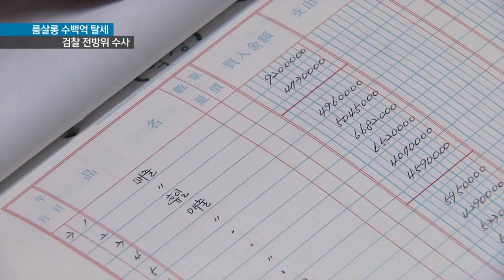[KNN 뉴스]부산 최대 룸살롱 세금 포탈 전바위 수사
설명{앵커:
세금 포탈 수사에 나선 검찰이
해운대에 위치한 부산 최대 규모의 한 룸살롱에서 수백억원대에 이르는 '검은 돈'을 찾아냈습니다.

검찰이 지역내 대형 유흥업소들을
대상으로 전방위 수사에 나설 태세입니다.

{리포트}

{수퍼:지역 최대 규모 유흥주점/룸 56개, 종업원 300명}
부산 최대 유흥주점인
한 대형 룸살롱입니다.

접대부 등 종업원만 300명에
룸 56개를 운영했는데,
한번에 200명 넘는 손님을
받을 수 있는 규모입니다.

{수퍼:하루 최대 매출 7천만원, 지난 3년동안 530억 벌어}
검찰은 밤샘 영업으로 많을 땐
하루 최대 매출이 7천만원에 이른다고
밝혔습니다.

지난 3년동안 무려 5백 30억원의
매출을 올린 것으로 추정했습니다.

하지만 국세청에 신고한 매출은
130억원에 불과했습니다.

400억원 정도의 매출을 누락시켜
세금 86억원을 빼돌린 것으로

{수퍼:매출 축소 신고, 세금 86억 포탈}
손님들이 현금으로 내거나, 계좌로
이체한 술값을 매출에서 빼는
방법을 썼습니다.

또 양주를 적게 매입해 적게 판것처럼
꾸며 매출액을 낮췄습니다.

{인터뷰:}
{수퍼:강형민/부산지검 형사5부장 "실제 자기들의 장부인 일일표는 폐기하고 비밀장소에서 허위 매출표를 작성한 것을 세무서에 갖다내는 것을 통해 탈루를 했습니다."}

수백억원대의 검은돈 실체를 확인한
검찰은 수사를 확대할 방침입니다.

중소 룸살롱을 다 포함하면 업계의
지하 경제 규모는 연 천억원대로
추정됩니다.

{StandUp}
{수퍼:주우진}
"검찰은 세금포탈 혐의로 룸살롱
실제업주 56살 황모 씨 등 2명을
구속기소하고, 주류업체 대표 등
2명을 불구속 기소했습니다."